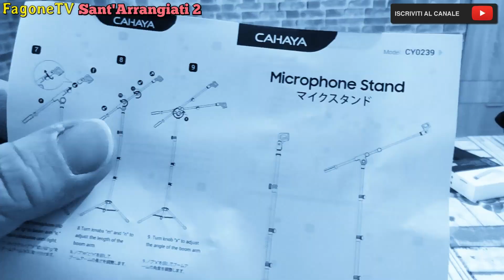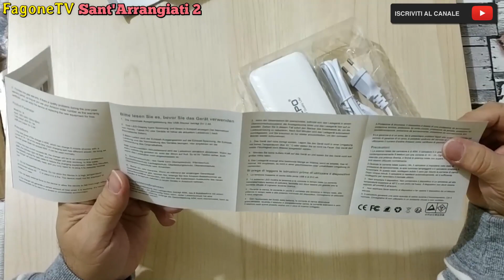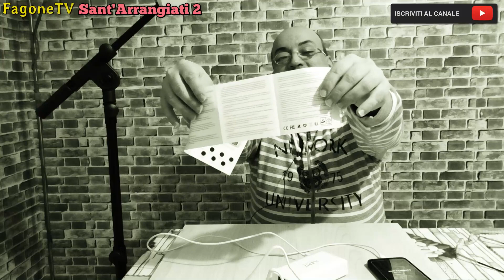Sant'Arrangiati 2 - ASTA MICROFONICA CAHAYA CY0239 - ILEPO SMART CHARGER 8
Sant'Arrangiati 2 - Unboxing fine novembre 2022
ASTA MICROFONICA CAHAYA CY0239 - ILEPO SMART CHARGER 8

Continua la divertente saga dello youtuber alla ricerca della soluzione ideale per fare le famigerate riprese dall'alto...

Beh, ormai siamo a marzo 2023 e per ora non posso lamentarmi della mia postazione video, pur trattandosi di soluzioni "da zappone". Ma a fine novembre la situazione era un po' diversa...

In questo video, oltre all'asta microfonica CAHAYA CY0239, prenderemo in esame anche una mini console per la ricarica di dmartphone, tablet, smartwatch e power bank, la ILEPO SMART CHARGER 8

Nulla di clamoroso, ma trrattasi sempre e comunque di piccole cose che potranno tornarci utili.